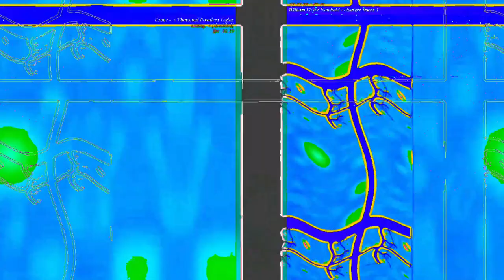[EPILEPSY WARNING] Movie 23 06 10 17h39m49s